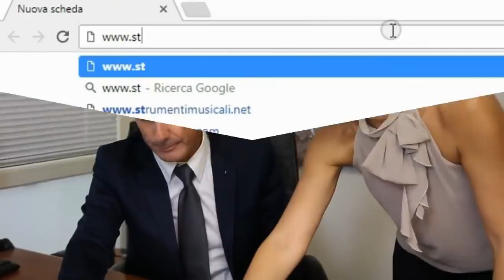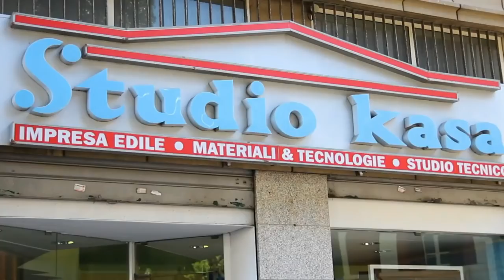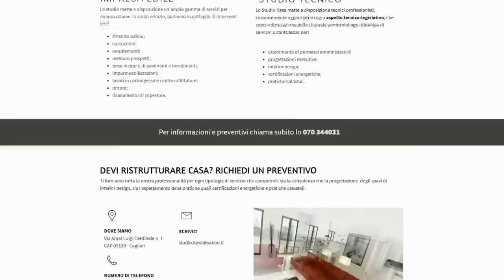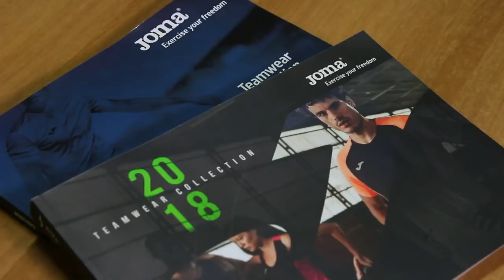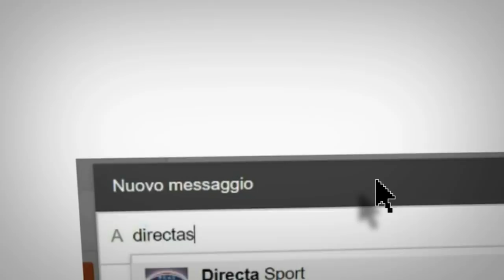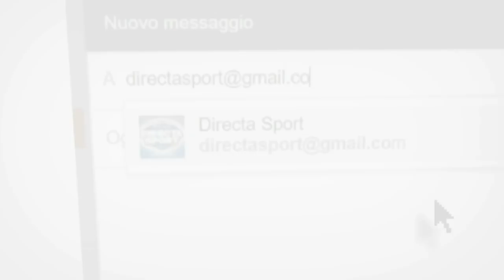Pallamano A2M - Raimond Sassari -Verdeazzurro Sassari (19-28)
Sabato 17 marzo, ore 18, palaSantoru, Sassari
immagini di Andrea Farris, commento di Mauro Garau